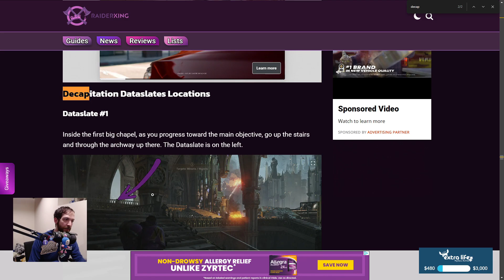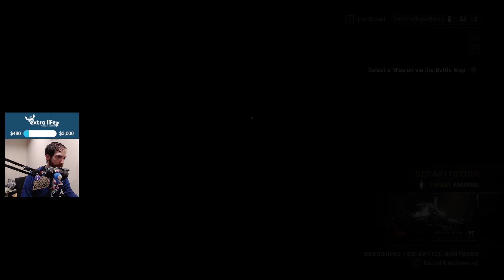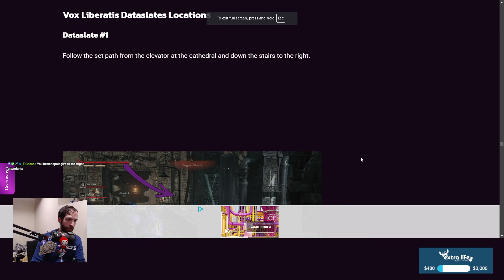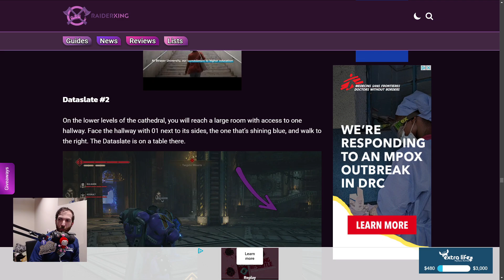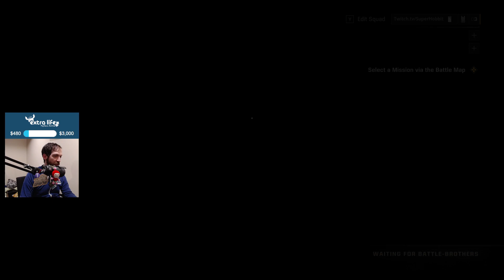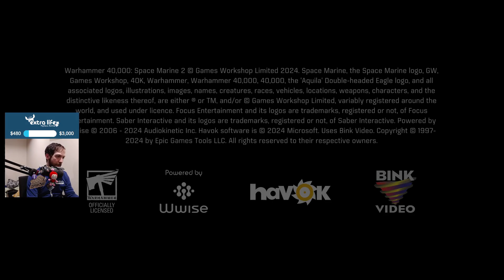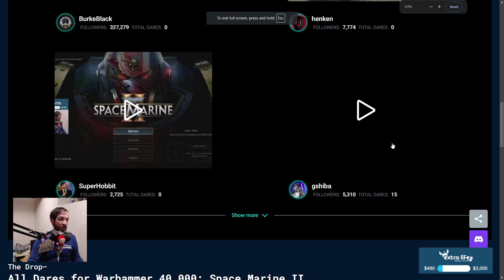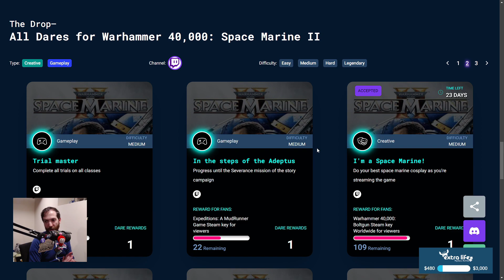Warhammer 40,000: Space Marine 2 (Part 6)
Playing spacemarine2 (developed by @SaberGames, published by @FocusEntertainmentOfficial)! I was fortunate enough to get a key for this game through @daredrop, which also gave me the option to sign up for additional challenges that I can complete on-stream called "dares". Completing dares yields extra Steam keys that can then be given away to viewers, which I've found is a great way to give us something extra to work towards as we're playing through a game like this. Earlier this year I was added as a "Dare Devil", which is basically a Dare Drop brand ambassador, so you can expect to see lots of content from various Dare Drop campaigns in the future!

We play through the Decapitation, Vox Liberatis, and Fall of Atreus missions all while searching for the last few data slates that I'm missing. The footage shown here was recorded from my Twitch stream on September 11th, 2024.

Main channel: @SuperHobbit